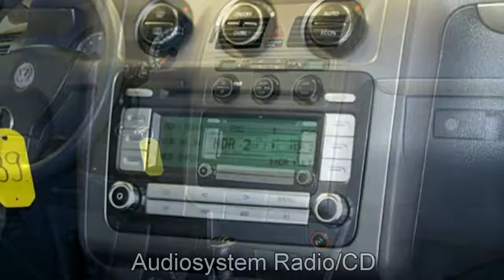Volkswagen Touran 1,4 l TSI Klimautomatik 2007 7W080 Autohaus Czychy